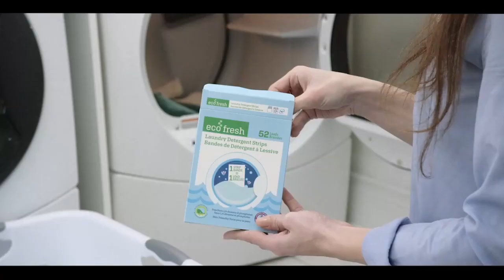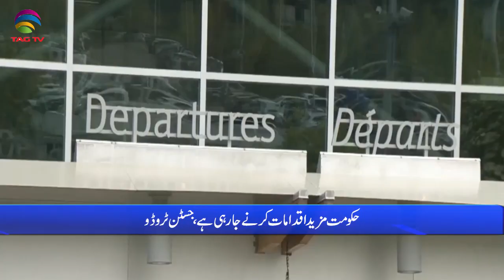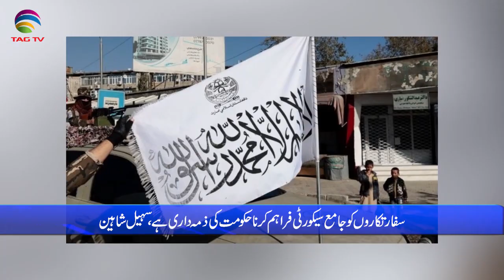International & Canadian News Bulletin in Hindi/Urdu - May 26, 2022